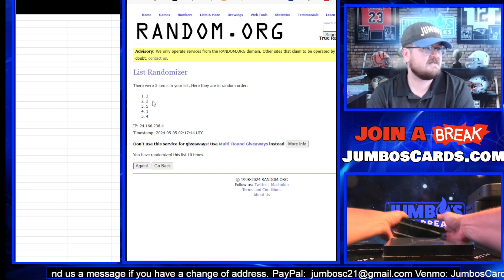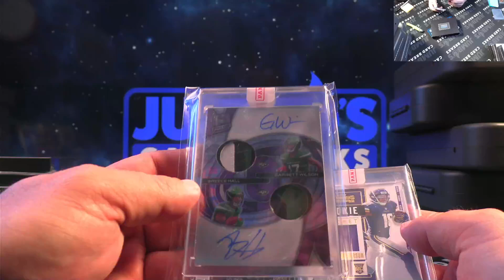UnderDog x2 for Nick Stevenson